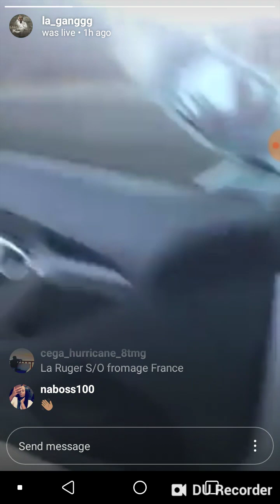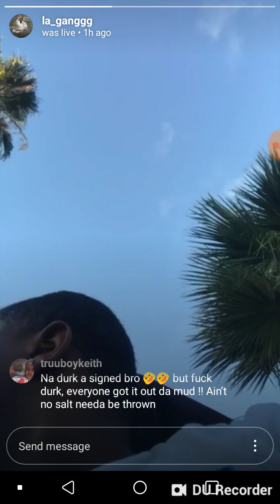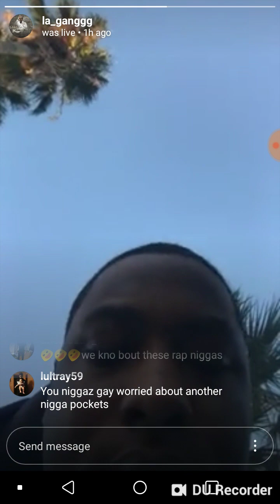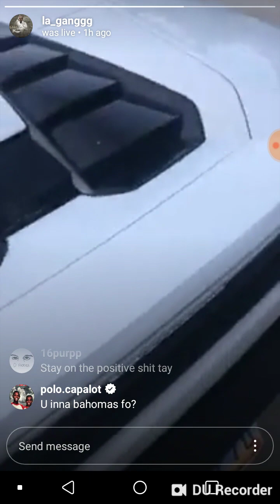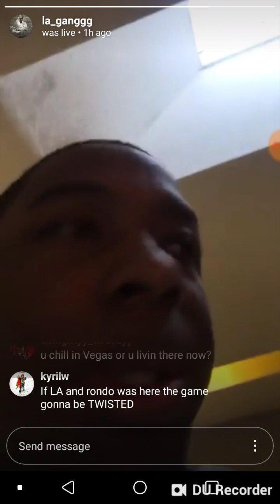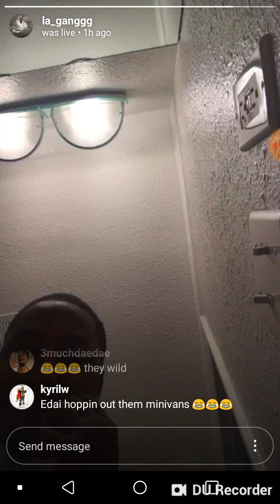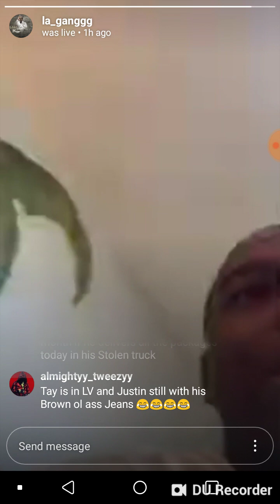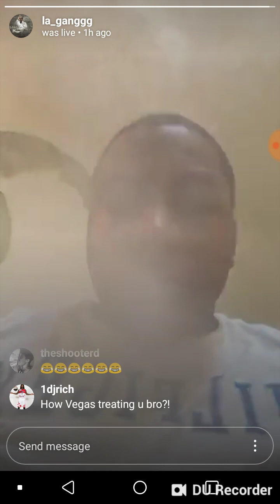Tay600 in vegas in a Hurricane says rappers rent they jewlery